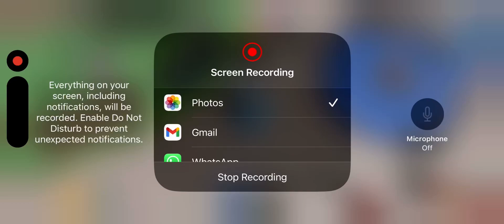Mm2 what is this gun in the lobby really before the summer update they might be teasing it!!